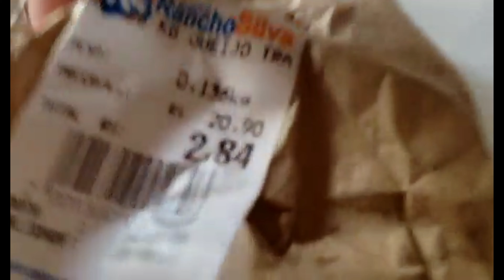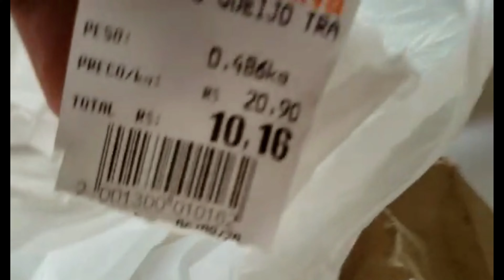minha vida mudou *favela venceu